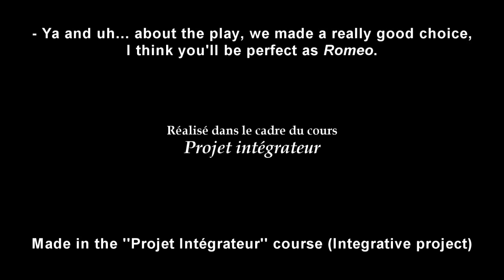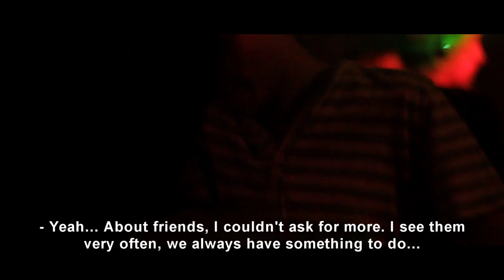Concomitaires (''Simultaneiters'') - Teaser (English Subtitles)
A teaser for my first and soon to-be-released short-movie. I made this movie for the ''Projet intégrateur'' course (Integrative project). Please give me feedback! It would be extremely appreciated! :)

Mentorship :
Martin Doepner

Responsible-Teacher for following the project :
Dominique Marchal

Cast :
Louis-Philippe Pariseau
Xavier Dallaire
Marie Séguin

Direction, production, writing, mise-en-scene, montage, camera, etc... :
Alexandre Pariseau

Extras (in this teaser) :
Gregory Beard
Philippe Bernard
Olivier Charbonneau
Benjamin Cool-Fergus
Gabriel Côté
Hélène Durocher
Andrée-Anne Lavoie
Antoine Nadon
Maude Normand